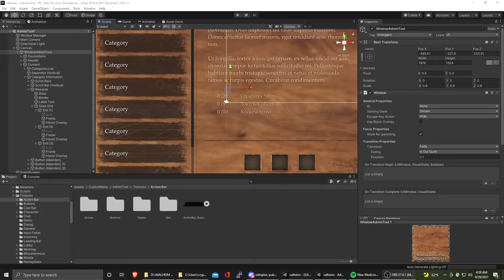AdminToolGUI - Does this look like it fits in Valheim?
I am thinking about making a GUI for my private admin tool over again. This time...to fit more into Valheim and *gasp* release this to the public!!

What do you think? Does it look like it belongs?